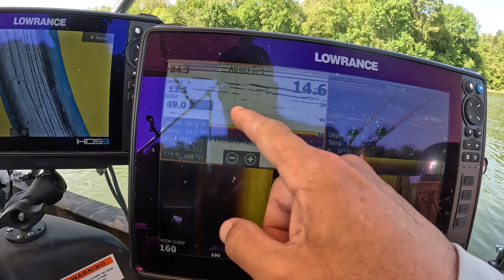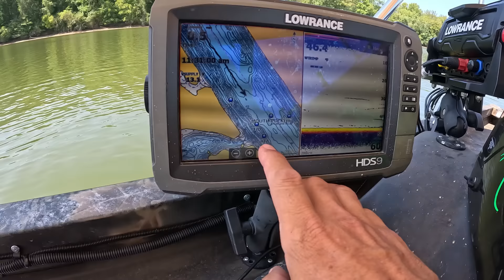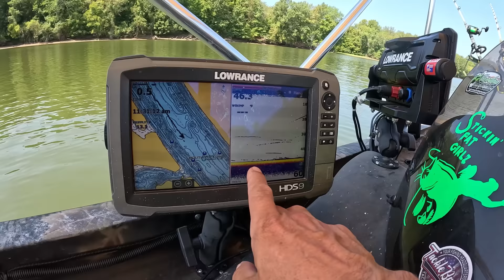It Can Happen Just That Fast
When it seems like the odds are against you it can get a little disheartening. If you just dig deep and stay in the game you will find success.

For some of the best rods on the market
Other Gear
Main Line
Leader Line
Fish Weigh Sling;